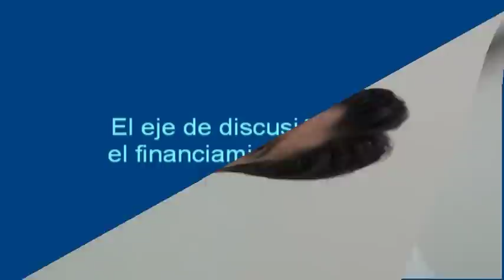Situación Actual del Financiamiento de la Salud en Paraguay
El Dr. Rubén Figueroa, Representante de OPS en Paraguay habla sobre la posición de la Representación de OPS en Paraguay sobre el financiamiento del sector salud.